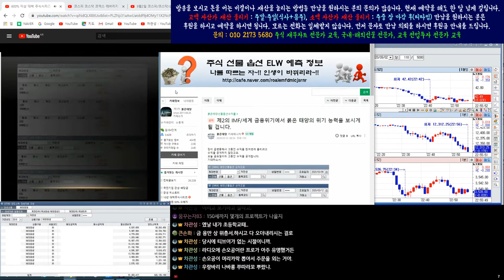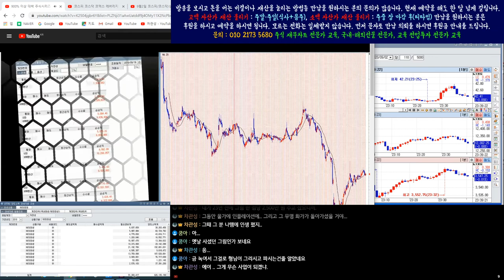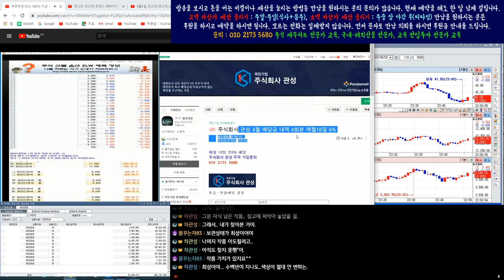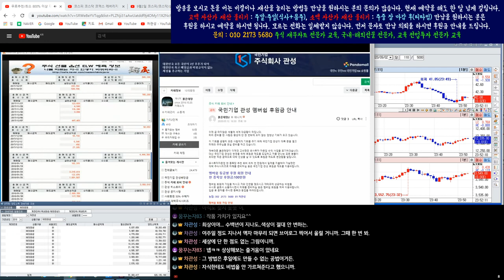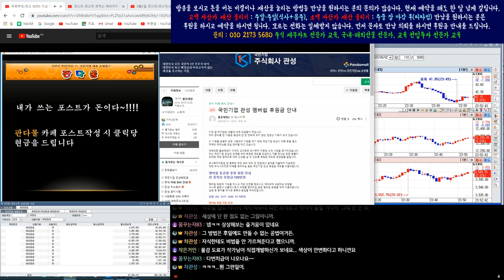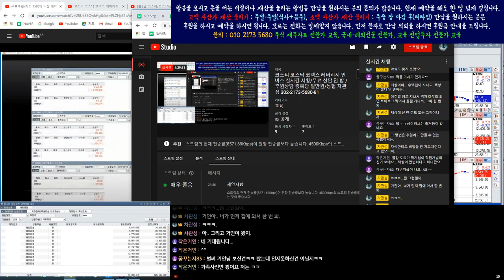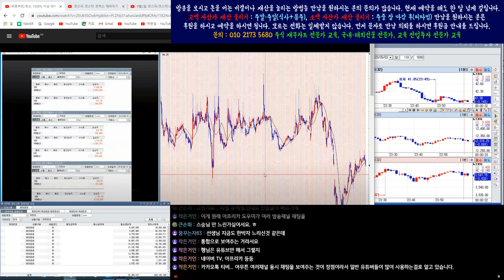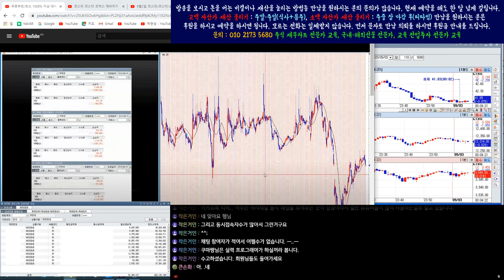9월2일 코스피/코스닥/삼성전자/코덱스레버리지 인버스 실시간 오전 시황 1편